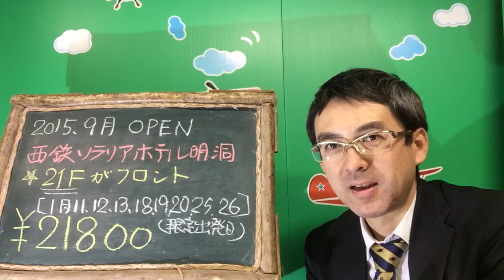２０１６卒業旅行新しい西鉄ソラリア明洞に泊まるソウル３日間｜ウィルツアー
人気の明洞地区に今年９月にＯＰＥＮしたばかりの新しいホテルです。福岡午前発で帰国は夕刻のベストフライトです。この料金でこの価格はコストパフォーマンス満足という感じです！今回は激安プランです３月の出発日まで発表していますのでご希望の日をお早目にご予約ください。【商品詳細】